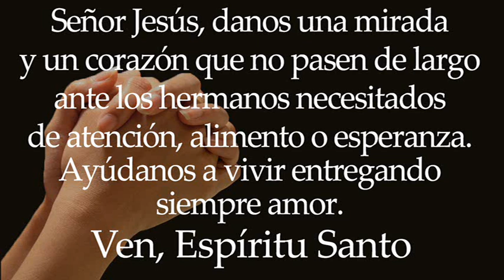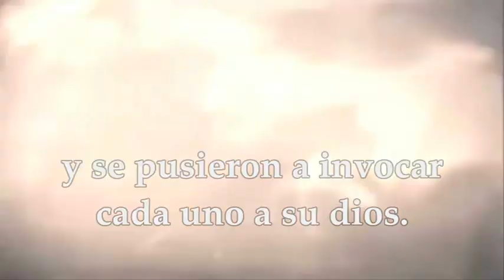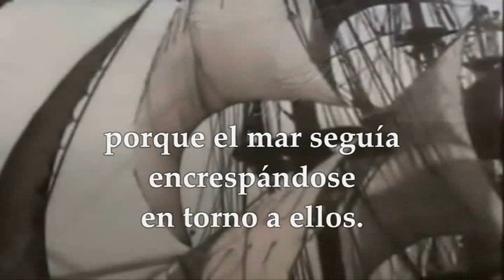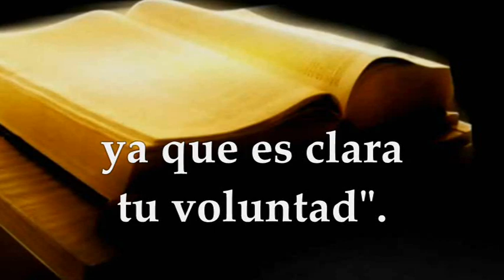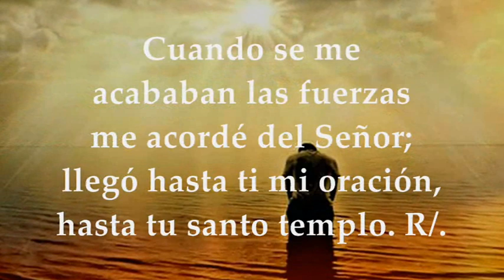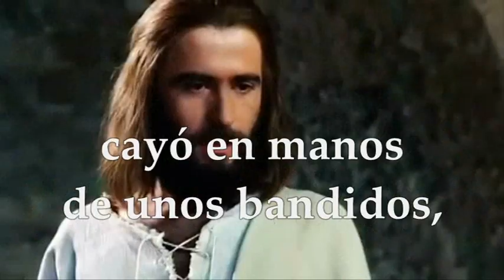LECTURAS Y EVANGELIO LUNES 9 DE OCTUBRE DE 2023 | LUNES XXVII T.ORDINARIO | LUCAS 10,25-37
EVANGELIO Y LECTURAS EUCARISTÍA LUNES 9 DE OCTUBRE DE 2023 LUNES VIGÉSIMA SÉPTIMA SEMANA DEL TIEMPO ORDINARIO Primera Lectura: Del libro del profeta Jonás 1,1–2,1.11 Interleccional Jonás 2,3.4.5.8 R/. Sacaste mi vida de la fosa, Señor Evangelio según San Lucas 10,25-37